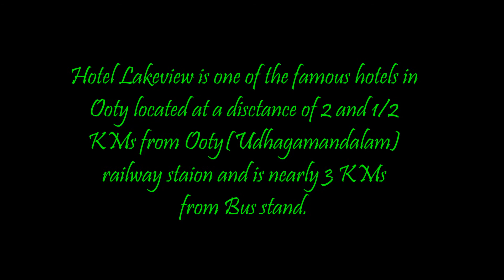Hotel Lakeview Ooty - Tamil nadu - India | Lakeview Resort Ooty | Ooty Lake resort | Resort near lak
Hotel Lakeview is one of the famous hotels in Ooty located at a disctance of 2.5 KMs from Ooty(Udhagamandalam) railway staion and is nearly 3 KMs from Bus stand.

The Lakeview complex sits pretty on an 8 acre stretch of land, on the sensuous terraced slopes of a hill offering a magnificent double spectacle.The largest and the most exclusive hill resort in Ooty, Lakeview consists of 123 specially designed, fully independent luxury cottages.

ooty resort
ooty resorts
ooty resorts and cottages
ooty resorts for honeymoon
ooty resorts with pool
ooty resort vlog
ooty resort review
ooty best resort
ooty forest resort
resort in ooty
resort in ooty for family
ooty tourist resort
ooty hotels
ooty hotels food
ooty hotel rooms
ooty hotels and resorts
ooty hotel lakeview
hotel lakeview ooty